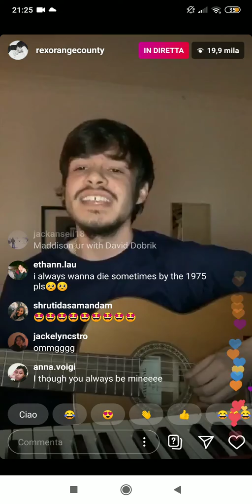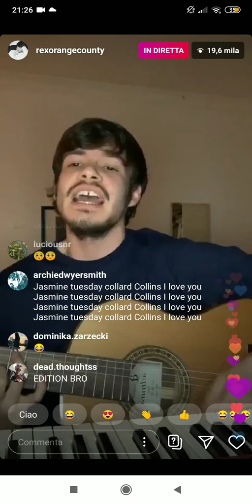Rex Orange County sings Baby by Justin Bieber live on Instagram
Live on Instagram 21/03/2020